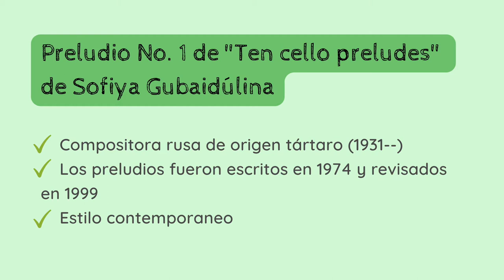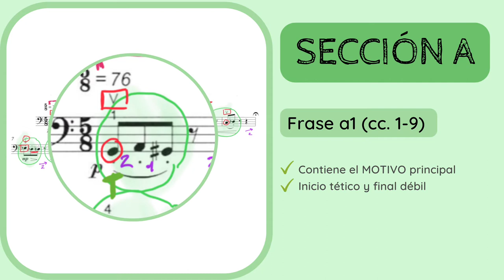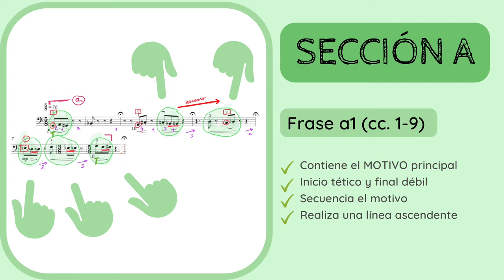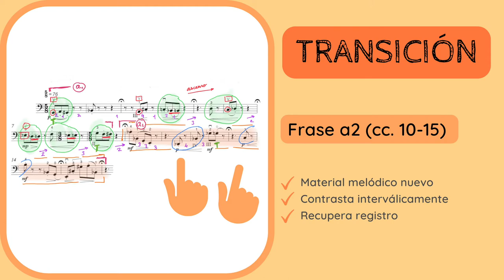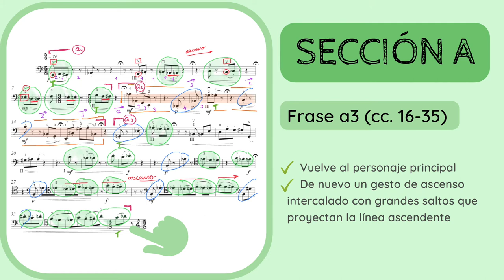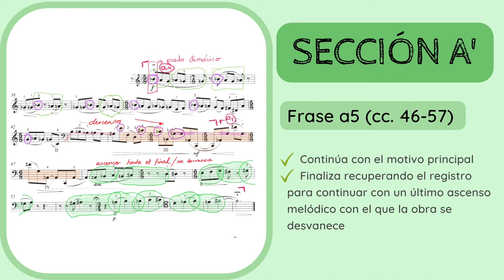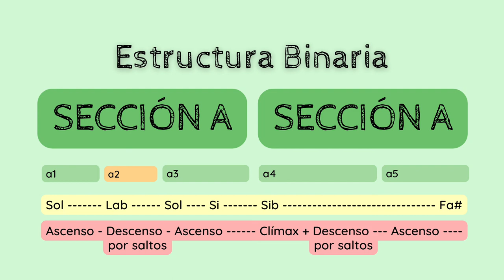🔍ANALISIS MUSICAL - Ten Cello Preludes de Gubaidulina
✅😮ANALIZA y DESCUBRE los detalles de la primera pieza de 𝘛𝘦𝘯 𝘊𝘦𝘭𝘭𝘰 𝘗𝘳𝘦𝘭𝘶𝘥𝘦𝘴 (1974 y revisadas en 1999) de Sofiya Gubaidulina (1931--).
1️⃣ 0:00 Introducción y contextualización
2️⃣ 0:50 Estilo compositivo y sistema de análisis
3️⃣ 1:16 Análisis
4️⃣ 8:07 Esquema formal

Os dejo aquí el audio utilizado:
🎶🎶El enlace para escuchar el 𝗔𝗨𝗗𝗜𝗢 de la obra completa:

No dejes de escuchar de Gubaidulina:
🔊🔊 𝘗𝘪𝘢𝘯𝘰 𝘘𝘶𝘪𝘯𝘵𝘦𝘵 (1958)

Si quieres apoyar mi proyecto y labor divulgativa